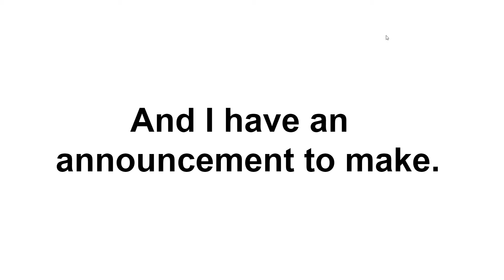Ask Objects Announcement